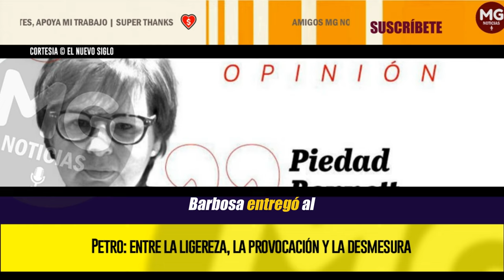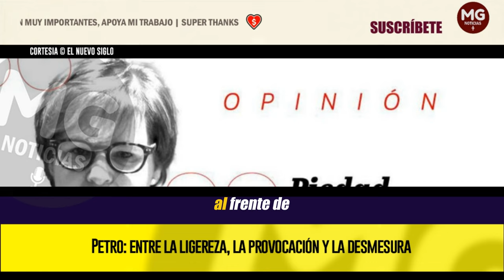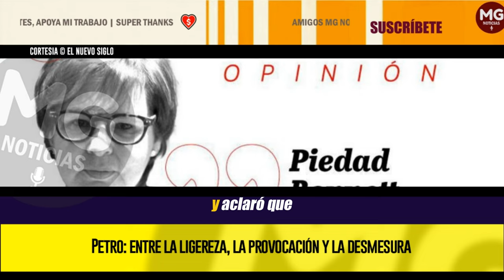IMPERDIBLE COLUMNA || PETRO: ENTRE LA LIGEREZA, LA PROVOCACIÓN Y LA DESMESURA 🔴 Piedad Bonnett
Gustavo Petro ha ido perdiendo credibilidad aceleradamente, pues en los dos años que lleva de gobierno no ha hecho sino caer en imprecisiones y ligerezas y en hacer declaraciones imprudentes y provocadoras.
columna PIEDAD BONNET para EL ESPECTADOR